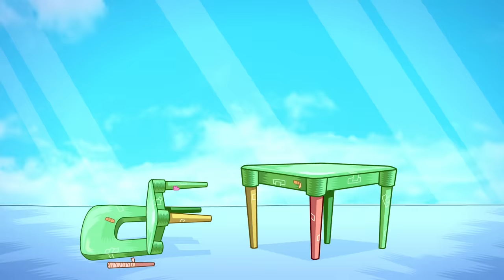Teen Titans Go! | Look Who's Coming To Thanksgiving!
Robin wants to host the perfect Thanksgiving dinner for Batman, what could go wrong?

All DC related characters and elements © & ™DC Comics 2017